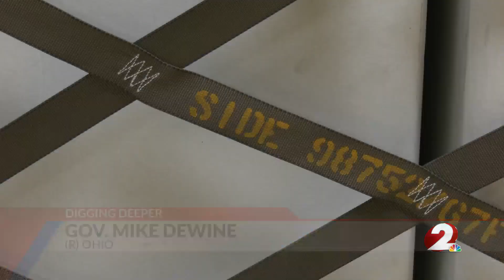Ohio Governor DeWine tours The Abilities Connection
Ohio Governor Mike DeWine got a first-hand look at a local organization that is on a mission to mission to help people with disabilities join the workforce.